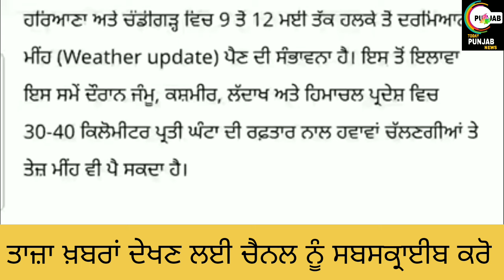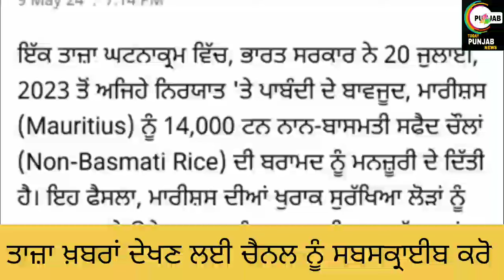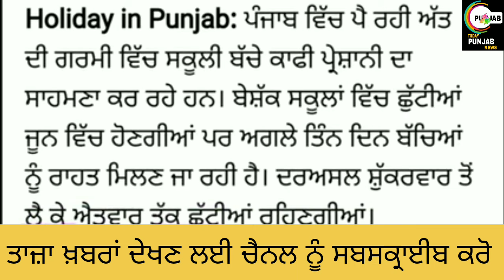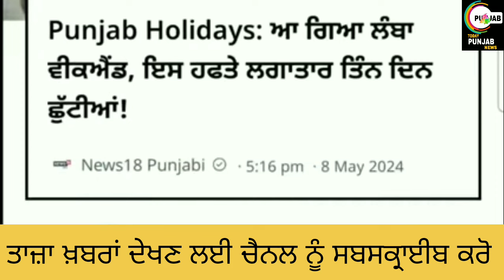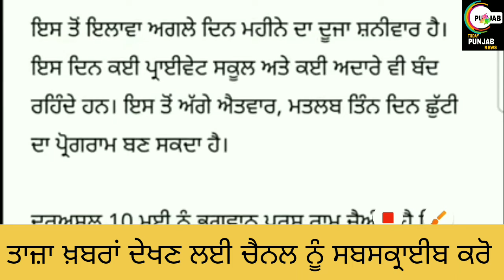Today Punjab 10 ਮਈ ਦੀਆਂ ਤਾਜ਼ਾ ਖ਼ਬਰਾਂ TODAY PUNJAB MORNING NEWS।todaypunjabnews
Helo guyz